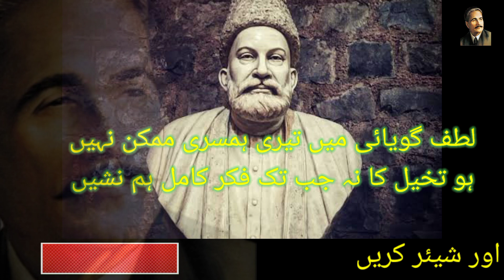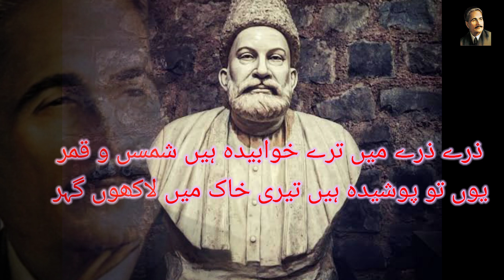Allama Iqbal ka Mirza Galib ko kharaj-e-tehseen (p#2) iqbal allamaiqbal viralpoetry #2022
baang e dara,bang e dara,baang e dara baang e dara raam,baang e dara rama,bang e dara shayari,nasihat baang e dara,bange dara poems in urdu,bang e dara by allama iqbal